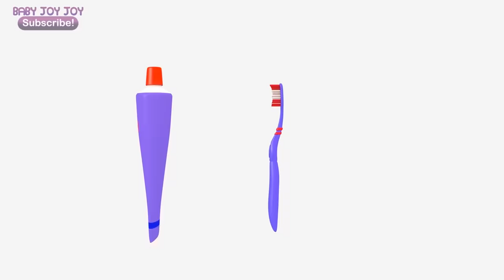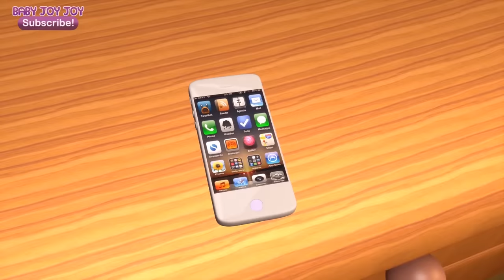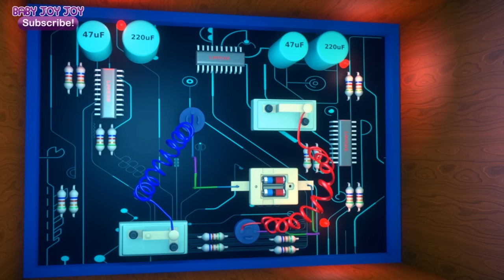Counting Pumpkins With Your Baby | Educational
Does your baby know how to count to twenty? Baby Joy Joy and her pumpkins will teach them how!
Come jam with Baby Joy Joy and her friends to these educational nursery rhymes. Your baby will love watching the adorable animations and listening to the fun music. Which video does your baby like the best?

0:00 Counting Pumpkins
5:21 Finger Family Mice
8:05 Five Little Monkeys and a Crocodile
10:38 Wheels On The Bus
15:22 Five Little Frogs on a Slide
18:33 Itsy Bitsy Spider
20:40 ABC Song
24:15 Are You Sleeping?
29:25 Head Shoulders Knees and Toes
34:35 Ten in the Bed
36:52 Hickory Hickory Dock (Even Numbers)
39:14 Humpty Dumpty
43:15 Pop! Goes the Weasel
46:48 I've Got a Feeling
48:42 Five Little Monkeys
50:38 Row Row Row your Boat
52:55 Happy Birthday, Baby Duck!
54:52 Five Little Ducks Other videos like this one:

Splish Splash Get Rid of Bad Germs Bath Song + More Nap Time and Lullabies Songs for Kids